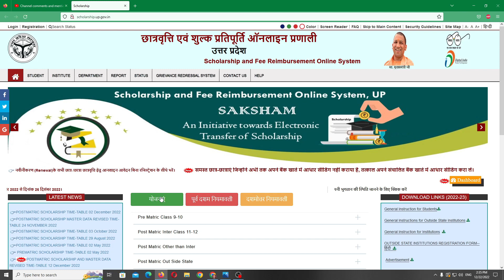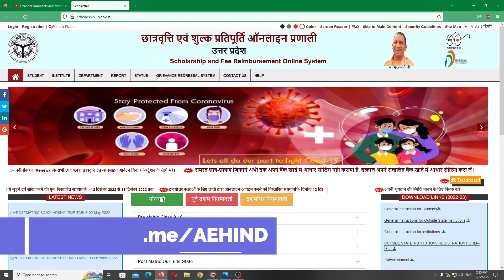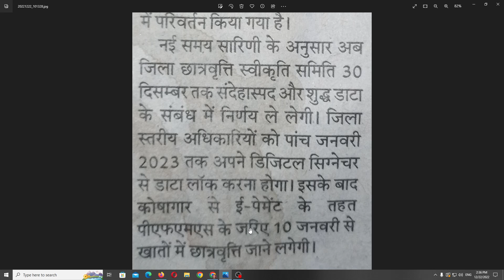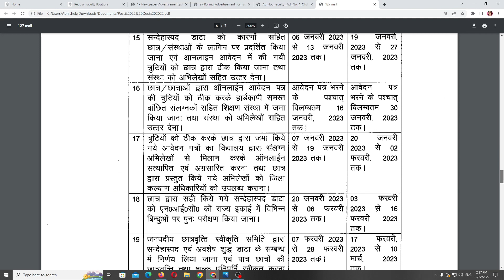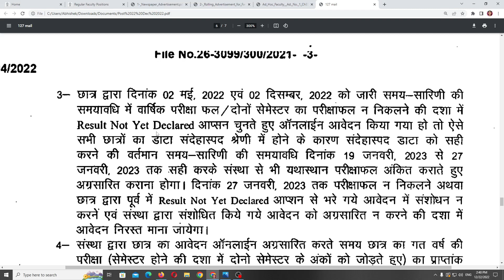UP Scholarship मिलेगी जनवरी से? | BIG UPDATE on UP Scholarship | Pre Matric Post Matric Scholarship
UP Scholarship जनवरी से? | BIG UPDATE on UP Scholarship | Pre Matric and Post Matric Scholarship
--Last Date to Apply is 26th. December 2022--